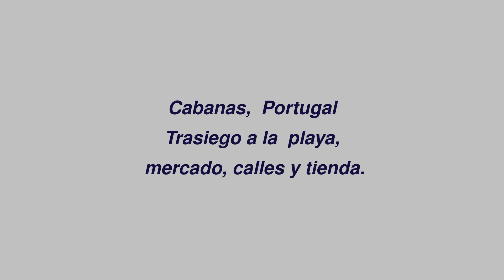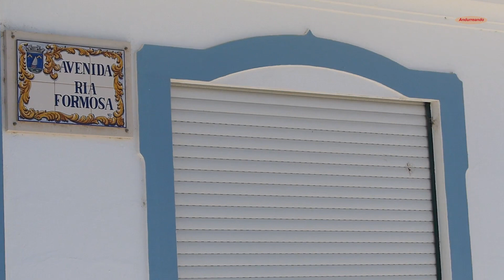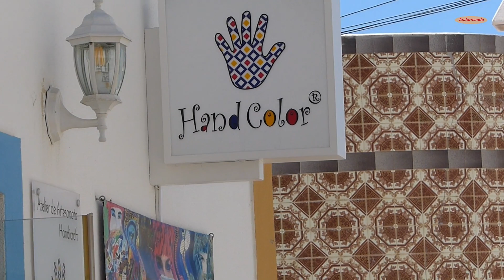Cabanas, Portugal. Trasiego hacia la playa, mercado, calle y tienda.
Donde nos limitamos a pasear por el pueblo, sin atravesar la lengua de mar para llegar a la playa de la barra, como hacía todo el mundo.